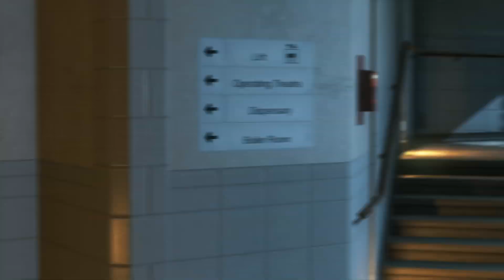METAL GEAR SOLID V пролог 2 прохождение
Metal Gear Solid V: The Phantom Pain прохождение METALGEAR SOLID